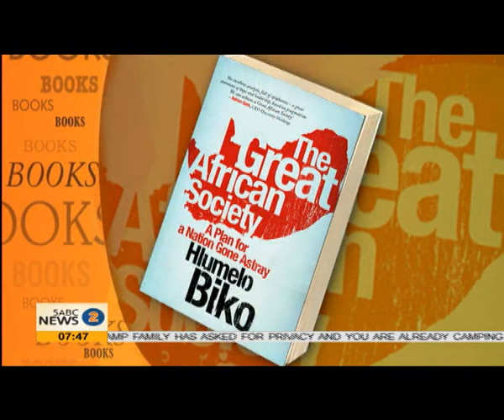Hlumelo Biko stresses importance of public, private partnership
Hlumelo Biko, a businessman and investment banker, says that South Africa has been relying too much on government to do everything and that South Africa has not used the strength of the private sector to help solve some of the country's biggest challenges...